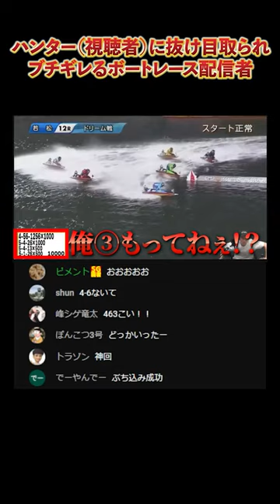【逆ギレ】抜け目を貪る視聴者をハンターと呼ぶ配信者が初めて自分が捕られる側の人間だと再確認した瞬間 ボートレース・競艇#shorts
このフルバージョン元動画はこちら

◆シュガーのギャンブルクロニクル(SGC)◆

《更新時間》２０：００　最新動画配信